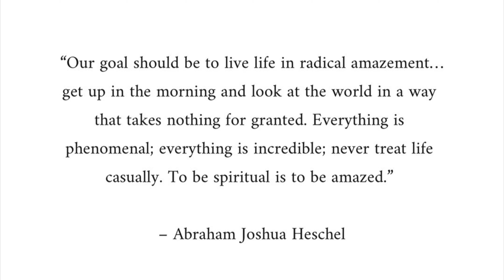Sherut L'Olam 2019/20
We created this video to remind you of the wonderful (short but sweet) time we had together during this year's Sherut L'Olam program. Although COVID has interrupted the remainder of our program this year, we acknowledge the concepts Sherut speaks to and it's almost uncanny alignment with the current state of the world. These concepts include the importance of our service to the world, radical amazement, nature and community.

While we are social distancing, we are coming together as a community more than ever. We are supporting each other and learning to slow down. This crisis is giving us time to reassess our lives and learn from one another.

Sherut L'Olam is a program of Shalom Institute, made possible with support from Jewish Federation of Los Angeles.